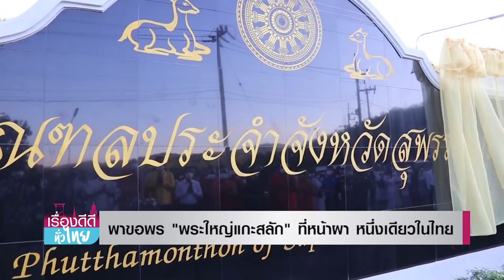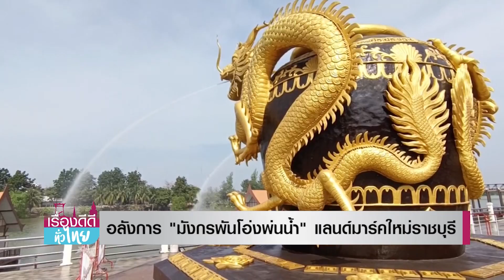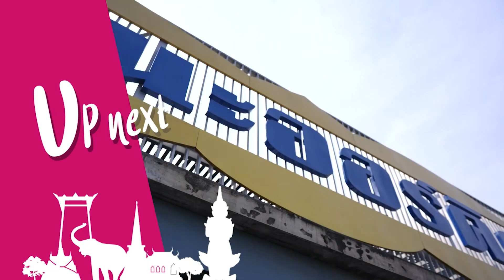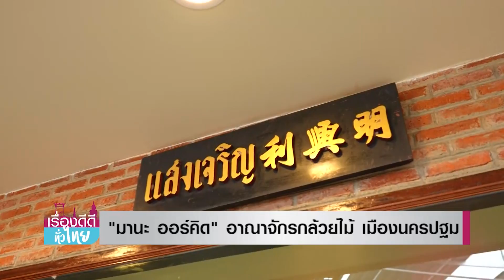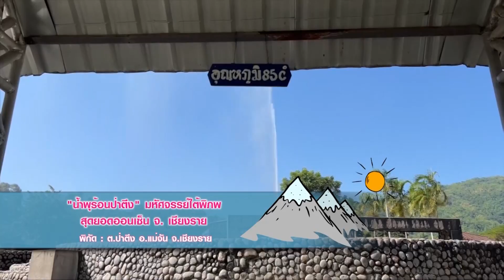อลังการ"มังกรพันโอ่ง"เมืองราชบุรี ยลโฉม"แบล็คเพิร์ล"กล้วยไม้สีดำ | เรื่องดีดีทั่วไทย | 17-12-65